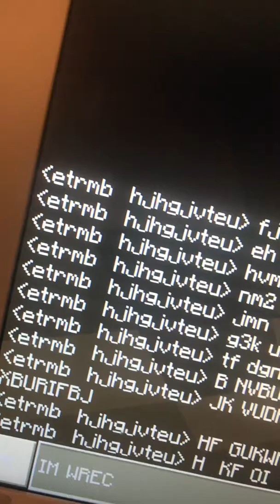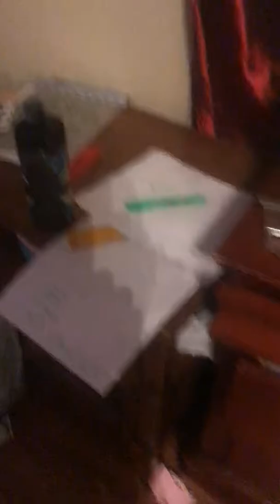Clue clue(short video)